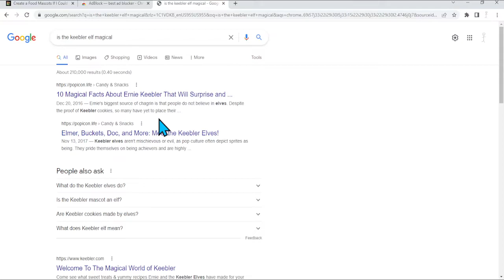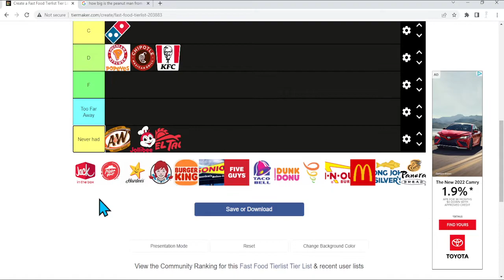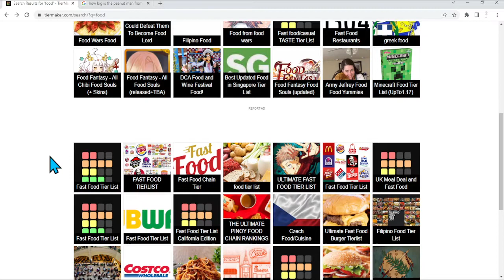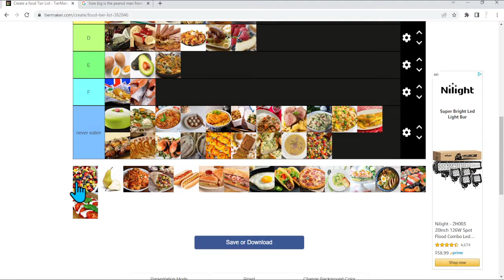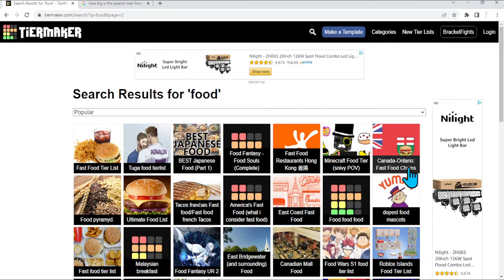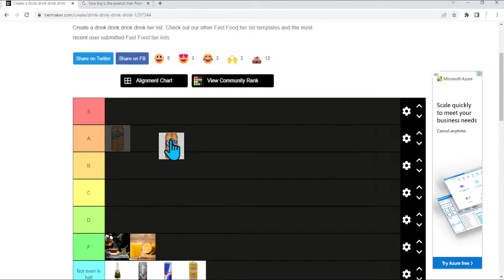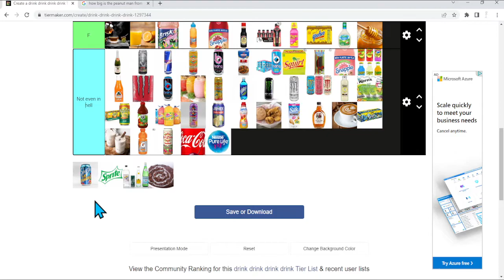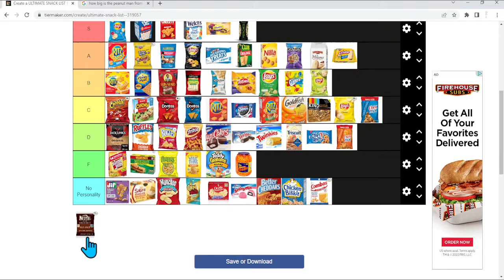FOOD TIER LIST! MORE LIKE TIER LIT!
food I like food I need food to survive :)